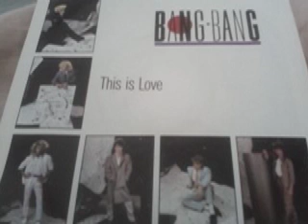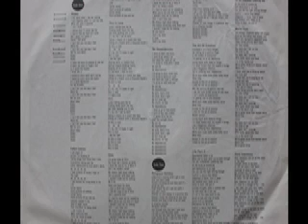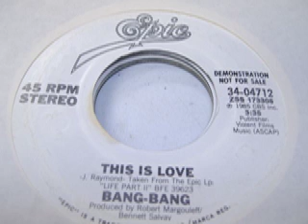Bang Bang - Life Part II (1984) RARE New Wave Synthpop Julian Raymond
Title track to Bang Bang's 1984 LP released on Epic Records Bang Bang were Julian Raymond (Vocals) Tristan de Villar (Bass) Desi Bozman (Synthesizers) Bennet Salvay (Synthesizers) Ronnie Mancuso (Guitar) and Joey DePompeis (Drums)